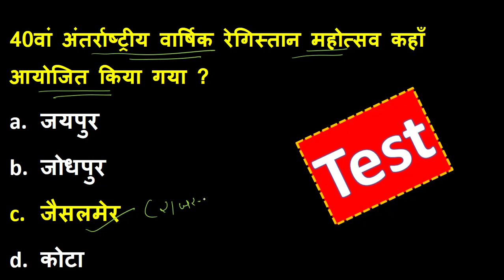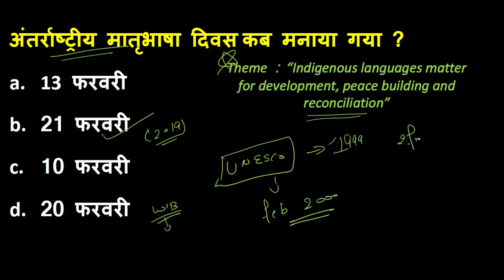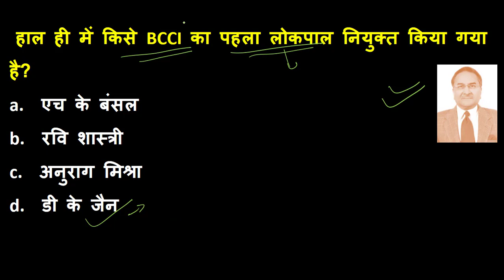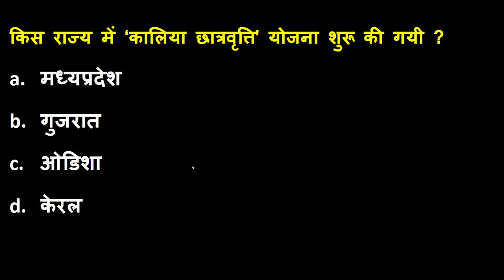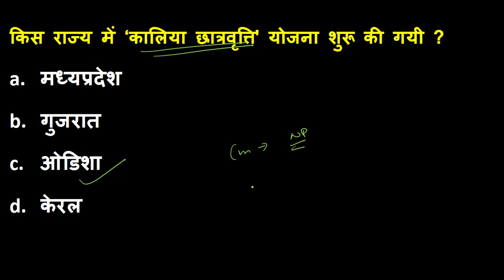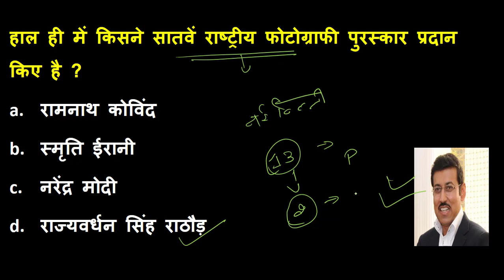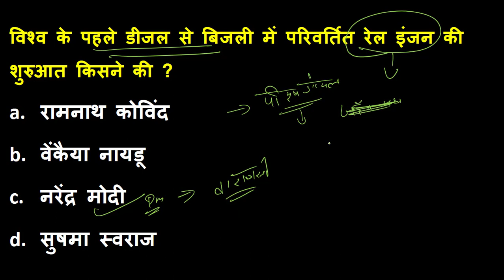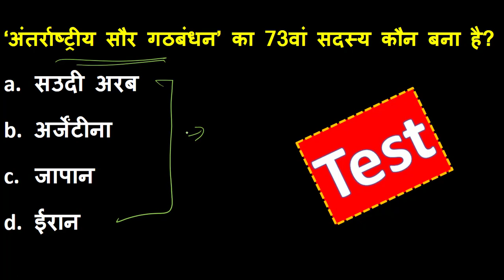CA # 209 | Daily Current Affairs | 22 february 2019 Current Affairs | BY KHUSHBOO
Hello friends aaj ke es video mein humne  22 february 2019 ke jitne bhi important current affairs hain vo discuss kiye hai.

If you want more study materials and PDF than join us on telegram.